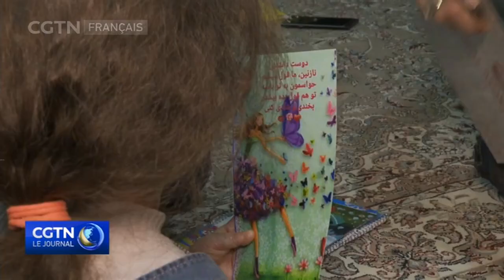Interview de CGTN avec le président iranien Ebrahim Raïssi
Les États-Unis ont imposé des sanctions à l'Iran pendant plus de 4 décennies et causé des souffrances à de nombreuses familles iraniennes. Après l'apparition de la COVID-19 qui a frappé l'Iran, les États-Unis ont toujours refusé de lever les sanctions, même sur les médicaments et vaccins vitaux. Pour en savoir plus, notre journaliste Wang Guan a interviewé le président iranien Ebrahim Raïssi, lors de son séjour du 14 à 16 février à Beijing.